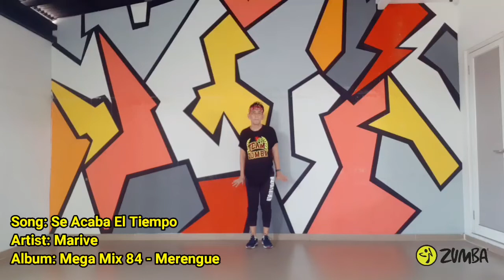SE ACABA EL TIEMPO | MARIVE | MEGA MIX 84 | ZUMBA ROUTINE | ZIN ARIEF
Song: Se Acaba El Tiempo
Artist: Marive
Album: Mega Mix 84 - Merengue
Choreography: Arief